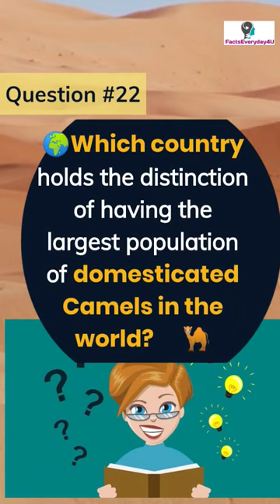Knowledge Safari: Roaming the world of Country Facts in Q&A #22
Discovering Fascinating Country Facts with Q&A.